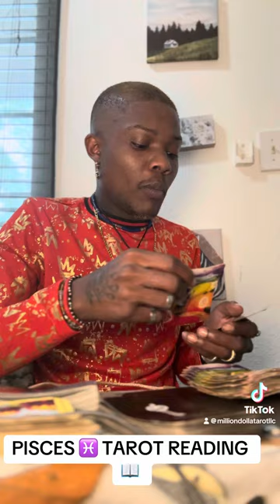PISCES ♓️ THEY REALLY WANNA BE BACK WITH YOU!